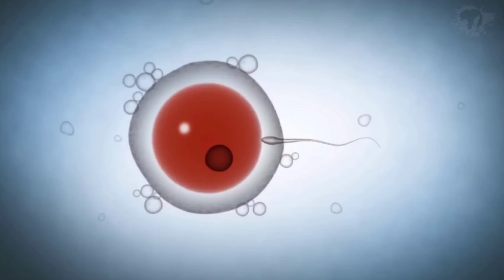Reasons that Why should not we comb our Hair after SUNSET ????? | by Cache the secrets| facts 7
Best platform to learn some interesting facts of the world, famous personalities inspiring incidents, mysteries and many more other things.

The main content of this channel is knowing about knowing every thing in the world. if u want to gain knowledge this is the right platform. . cache the secrets

Indians grow up listening to and following various beliefs and superstitions. A lot of Indians have a set of beliefs and superstitions that are carried from generation to generation. Some are verified and have scientific reasons behind them, while others are merely myths which have been passed down through the oral traditions.

Though modernization has taken over the country and the new generation seems to be untouched by the silly superstitious beliefs, there are still a few which prevail.

It does not matter whether you want to follow or not follow a particular superstition. But sometimes most of us cannot help but indulge in a few superstitious practices in our day-to-day life.

One such superstition is about hair. Often, mothers guide their daughters not to comb their hair after sunset. Women are also prevented from having their hair open after sunset. Similarly, there are many other superstitions related to hair which we keep coming across, every now and then.

1)Combing Hair After Sunset It is advised that you should not comb your hair after sunset because evil spirits venture out after sunset. It is the time they are more powerful and it is believed they target women with beautiful and long hair to prey on.

2) Letting Hair Loose It is also said that a woman should not let her hair loose and keep it tied in a tight braid after sunset. Also while offering puja, a woman should never let her hair down. It is seen as a bad omen for the family.

3)Disposing Fallen Hair Strands Apart from combing and tying the hair, there are also certain beliefs about disposing off your fallen hair. It is said that you must carefully dispose off your fallen hair in a safe place because if it falls into the hands of the wrong person, then you may become the victim of hex.

4)Washing Hair During Menstruation Another superstition goes that if you wash your hair on the first day of your menstrual cycle, then you might go mad. Also washing your hair at night during a menstrual period will result in excessive blood loss and can make you weak and sick.

భారతీయులు వివిధ నమ్మకాలు మరియు మూ st నమ్మకాలను వింటూ, అనుసరిస్తారు. చాలా మంది భారతీయులు నమ్మకాలు మరియు మూ st నమ్మకాల సమితిని కలిగి ఉంటారు, ఇవి తరానికి తరానికి తీసుకువెళతాయి. కొన్ని ధృవీకరించబడ్డాయి మరియు వాటి వెనుక శాస్త్రీయ కారణాలు ఉన్నాయి, మరికొన్ని కేవలం మౌఖిక సంప్రదాయాల ద్వారా ఆమోదించబడిన పురాణాలు.

ఆధునికీకరణ దేశాన్ని స్వాధీనం చేసుకున్నప్పటికీ, కొత్త తరం వెర్రి మూ st నమ్మకాలతో తాకబడనట్లు అనిపించినప్పటికీ, ఇంకా కొన్ని ఉన్నాయి.

మీరు ఒక నిర్దిష్ట మూ st నమ్మకాన్ని అనుసరించాలా వద్దా అనే దానితో సంబంధం లేదు. కానీ కొన్నిసార్లు మనలో చాలామంది మన రోజువారీ జీవితంలో కొన్ని మూ st నమ్మకాలకు పాల్పడలేరు.

అలాంటి ఒక మూ st నమ్మకం జుట్టు గురించి. తరచుగా, తల్లులు తమ కుమార్తెలకు సూర్యాస్తమయం తరువాత జుట్టు దువ్వవద్దని మార్గనిర్దేశం చేస్తారు. సూర్యాస్తమయం తరువాత జుట్టు తెరవకుండా మహిళలు కూడా నిరోధించబడతారు. అదేవిధంగా, జుట్టుకు సంబంధించిన అనేక ఇతర మూ st నమ్మకాలు ఉన్నాయి, వీటిని మనం ఎప్పటికప్పుడు చూస్తూనే ఉంటాము.

1) సూర్యాస్తమయం తరువాత జుట్టును దువ్వడం సూర్యాస్తమయం తరువాత మీ జుట్టును దువ్వెన చేయవద్దని సలహా ఇస్తారు ఎందుకంటే సూర్యాస్తమయం తరువాత దుష్టశక్తులు వెళతాయి. ఇది వారు మరింత శక్తివంతమైన సమయం మరియు వారు అందమైన మరియు పొడవాటి జుట్టు ఉన్న మహిళలను వేటాడటానికి లక్ష్యంగా పెట్టుకుంటారని నమ్ముతారు.

2) జుట్టు వదులుగా ఉండనివ్వండి ఒక స్త్రీ తన జుట్టును వదులుకోకుండా, సూర్యాస్తమయం తరువాత గట్టి వ్రేళ్ళతో కట్టి ఉంచకూడదని కూడా అంటారు. పూజలు చేసేటప్పుడు, ఒక స్త్రీ తన జుట్టును ఎప్పుడూ తగ్గించకూడదు. ఇది కుటుంబానికి చెడ్డ శకునంగా కనిపిస్తుంది.

3)ఫాలెన్ హెయిర్ స్ట్రాండ్స్‌ను పారవేయడం వెంట్రుకలను దువ్వడం మరియు కట్టడం కాకుండా, మీ పడిపోయిన జుట్టును పారవేయడం గురించి కొన్ని నమ్మకాలు కూడా ఉన్నాయి. మీరు పడిపోయిన జుట్టును సురక్షితమైన ప్రదేశంలో జాగ్రత్తగా పారవేయాలి అని అంటారు ఎందుకంటే అది తప్పు వ్యక్తి చేతుల్లోకి వస్తే, మీరు హెక్స్ బాధితురాలిగా మారవచ్చు.

4)Stru తుస్రావం సమయంలో జుట్టు కడుక్కోవడం మరొక మూ st నమ్మకం ఏమిటంటే, మీ stru తు చక్రం యొక్క మొదటి రోజున మీరు మీ జుట్టును కడుక్కోవాలంటే, మీరు పిచ్చిగా మారవచ్చు. Stru తుస్రావం సమయంలో రాత్రిపూట మీ జుట్టును కడగడం వల్ల అధిక రక్త నష్టం జరుగుతుంది మరియు మిమ్మల్ని బలహీనంగా మరియు అనారోగ్యానికి గురి చేస్తుంది.

జుట్టు గురించి  భారతీయ నమ్మకాలను చూద్దాం మరియు సూర్యాస్తమయం తరువాత
జుట్టును దువ్వెన చేయవద్దని సలహా ఇస్తారు ఎందుకంటే సూర్యాస్తమయం తరువాత దుష్టశక్తులు e

 cache the secrets